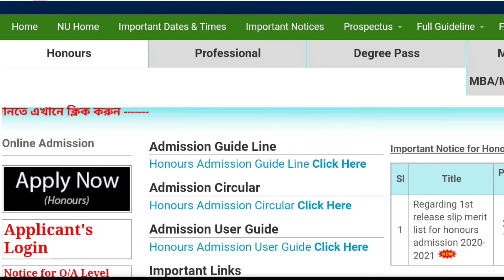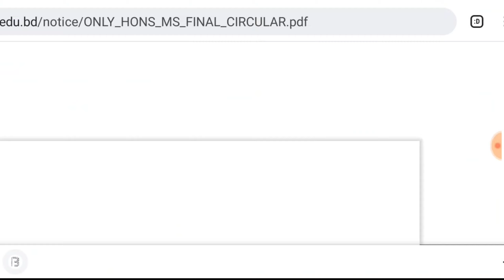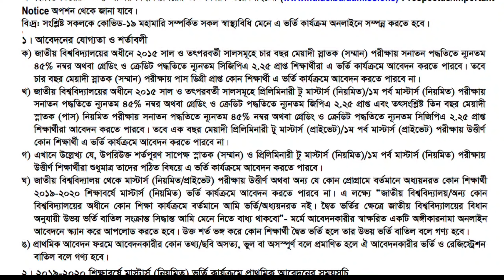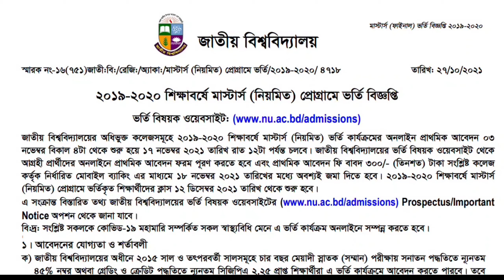জাতীয় বিশ্ববিদ্যালয় আজ থেকে যাদের ভর্তির আবেদন শুরু হয়েছে।NU Admission Update 2021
Hi Guys, 👋